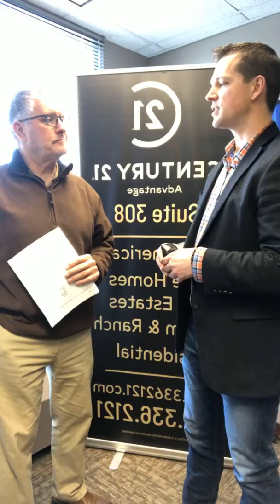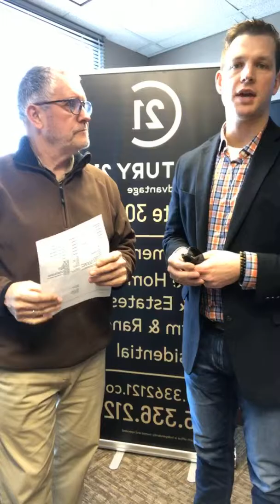5 in 5 | episode 1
Broker David Shelton and Josh Osborne talk about 5 topics in five minutes. Get the perspective from both the lender and the realtor.

Josh Osborne is the Branch Manager/Senior Mortgage Lender of New American Funding. Josh is our preferred lender and will be at every one of our closing where we represent the buying client. A familiar friendly face.

Josh Osborne
Branch Manager/Senior Mortgage Lender
New American Funding

David Shelton is the Broker at Century 21 Advantage.
Be sure to follow him on
Facebook: David Shelton Century 21 Advantage